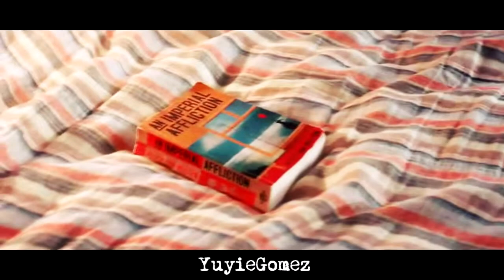Hazel + gus | waiting for superman